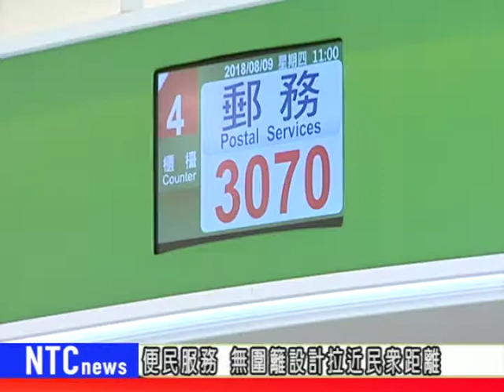NTCnews20180815 07台身為示範郵局 五股郵局好貼心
五股郵局身為示範郵局，不但引進了許多新科技設施，其實郵局也本著為民服務的精神，增設了許多便民的設備，包括手機無線充電、童書區等，我們一起去看看。